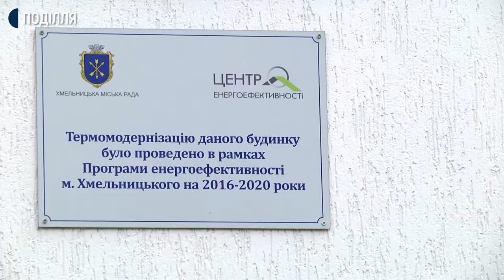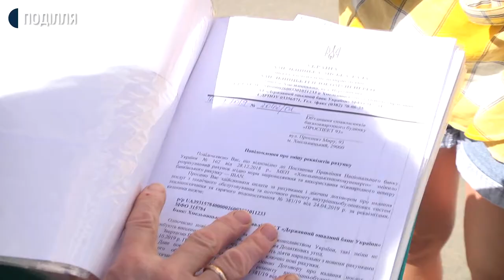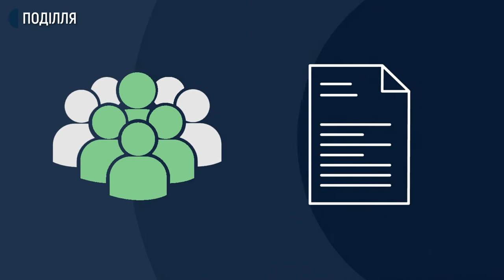Чим старший — тим дешевше: як у Хмельницькому отримати кошти на утеплення багатоповерхівки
В Хмельницькому розпочали прийом заявок на ремонт та утеплення багатоповерхівок в рамках програм співфінансування та «Енергодім» на наступний рік. Про це Суспільному розповів начальник управління житлово-комунального господарства Хмельницької міської ради Василь Новачок.